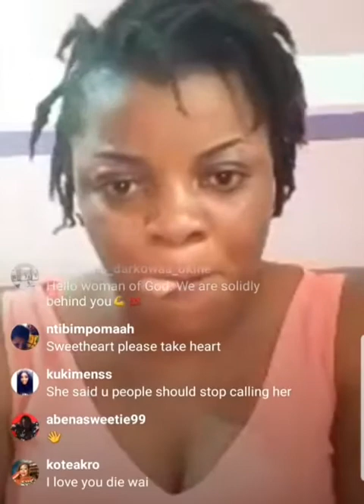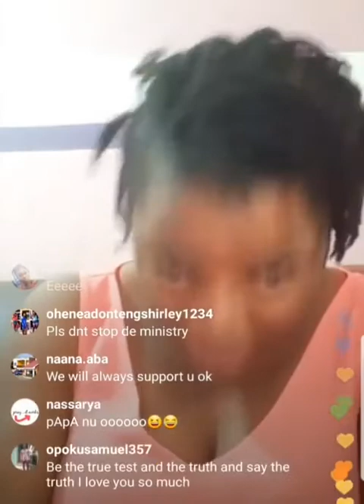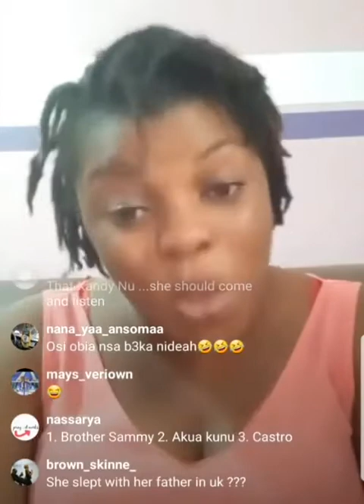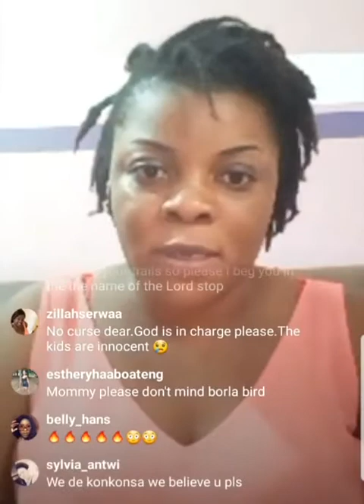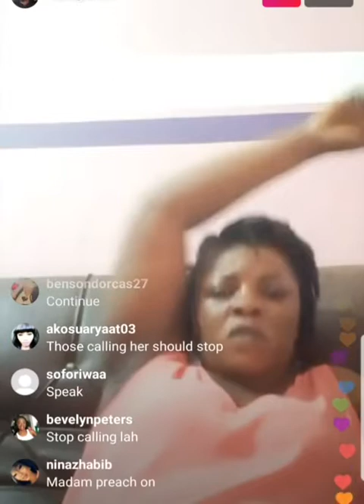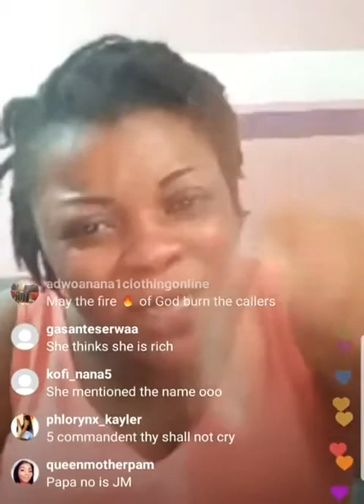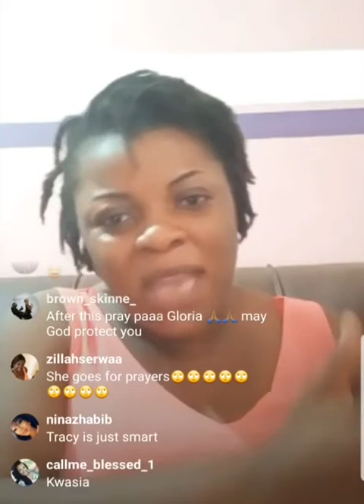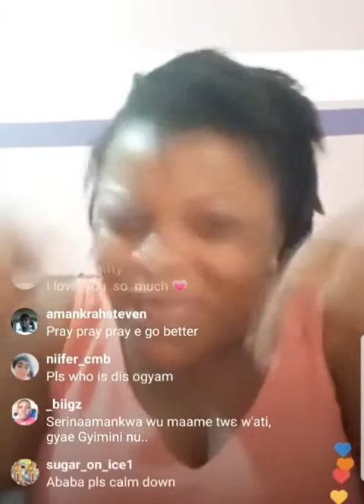FINALLY NAME OF TRACEY BOAKYE'S BABY DADDY REVEALED BY FORMER FRIEND GLORIA KANI💥💥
FINALLY TRACY BOAKYE'S BABY DADDY'S NAME IS OUT WITH MORE FACTS.
Brother Sammy
Dr Kwaku Oteng
Ibrahim Mahama
John Dramini Mahama
counting